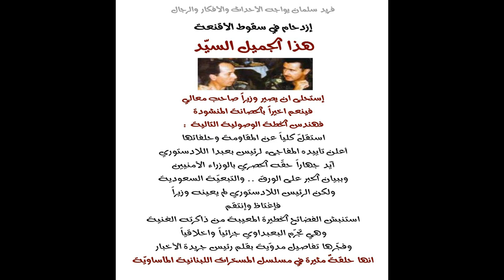جميل السيد يفشل مجدّداً